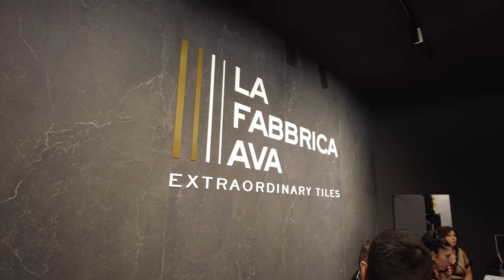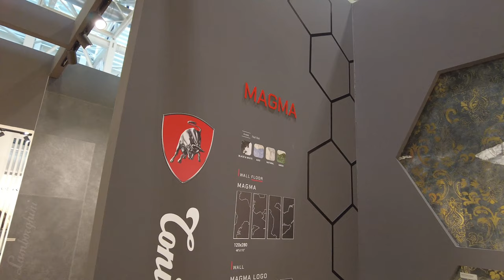Odkrywam Piękno Ceramiki La Fabbrica AVA na Targach Cersaie 2023 w Bolonii!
Cześć, moi drodzy! Dzisiaj zabieram was ze mną na wyjątkową podróż po targach Cersaie 2023 w Bolonii, gdzie odwiedzimy stoisko La Fabbrica AVA Ceramiche - prawdziwą perełkę branży podłóg i okładzin ceramicznych. Jestem pewien, że zachwyci was to, co tu zobaczycie!

La Fabbrica S.p.A., firma lider w dziedzinie podłóg i okładzin ceramicznych, w swoim unikalnym stylu tworzy prawdziwe dzieła sztuki. Ich marka LA FABBRICA AVA wyróżnia się wysoką jakością produktów, innowacyjnym designem i kreatywnością. Pasja do doskonałości jest widoczna na każdym etapie procesu, począwszy od projektowania, aż po projektowanie wnętrz.

Nasze kolekcje są naprawdę nowoczesne i uważane za najwyższej jakości. Wspierane najnowszymi technologiami, pozwalają nam zaspokoić nawet najbardziej skomplikowane potrzeby architektury i projektowania wnętrz. Rezultatem jest unikalny i elegancki styl, typowo "Made in Italy".

Jeśli jesteście ciekawi, co La Fabbrica AVA Ceramiche ma do zaoferowania, to jesteście we właściwym miejscu. Zachęcam was do polubienia tego filmu, subskrypcji mojego kanału, udostępnienia go i obejrzenia innych filmów z targów Cersaie 2023, które znajdziecie na moim kanale.

Zapraszam również do śledzenia moich innych mediów społecznościowych, gdzie znajdziecie więcej inspiracji i informacji na temat tego, co ciekawego dzieje się na targach.

La Fabbrica AVA Ceramiche to gwarancja niezapomnianych przestrzeni, które przekształcą Wasze marzenia w rzeczywistość. Wasza wizja zasługuje tylko na najlepsze, a my jesteśmy tutaj, by ją zrealizować razem z Wami.

Teraz przekierujcie się na moją trasę po stoisku La Fabbrica AVA Ceramiche i dajcie się porwać magii włoskiej ceramiki!